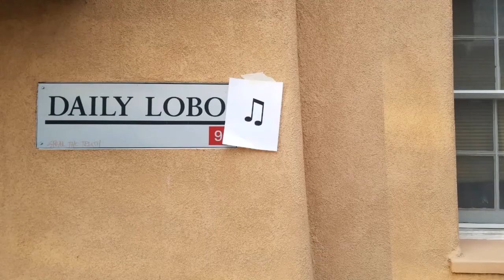Local Band Podcast: Treehouse Basement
ABQ based indie-pop outfit Treehouse Basement stop by the garage to talk about recording, new line-up changes and cartoon shows from the '90s. Audio stabilizes around ~12 minutes in.